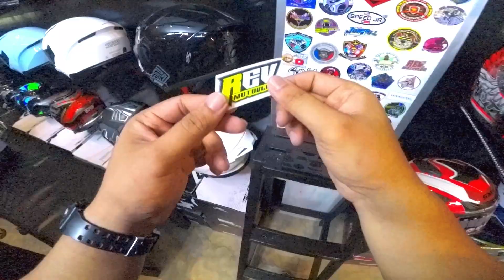Suzuki Gsxr 600 || NAPASIGAW SILA || bagong tambutso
Grabe mga reaksyon ng mga Tao, habang papunta Tayo sa manaoag ride natin.